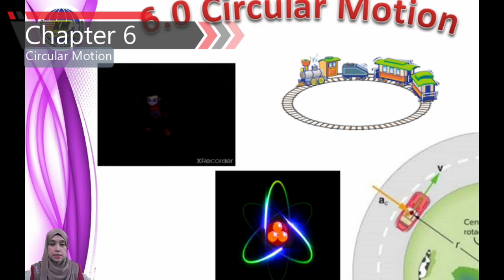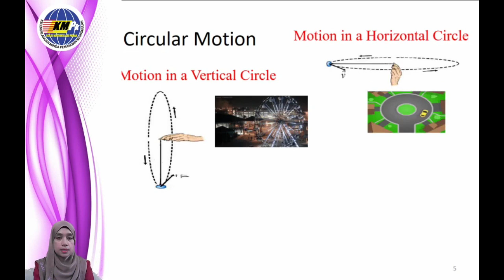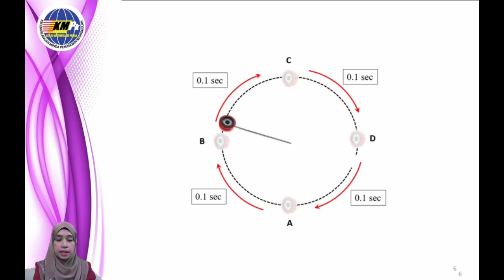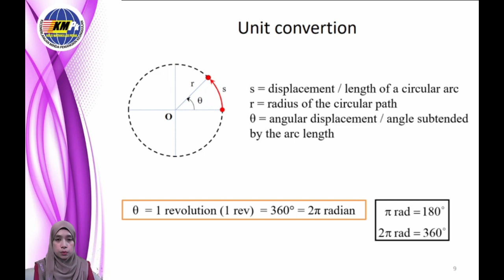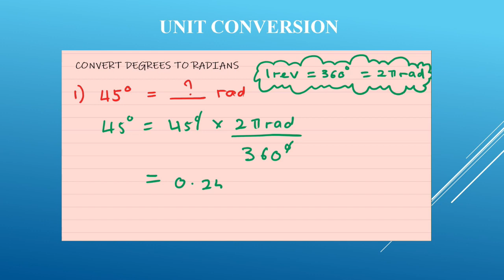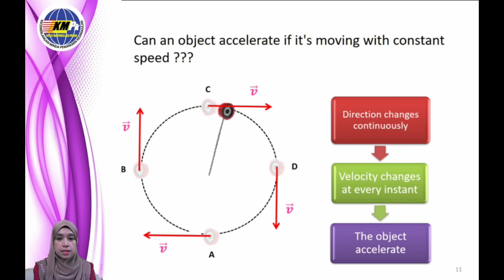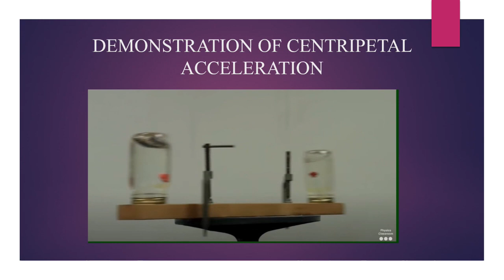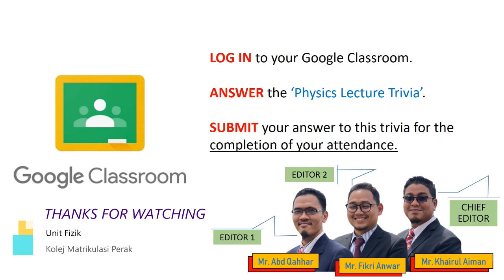Week 6 : 6.0 Circular motion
Learning Outcome: